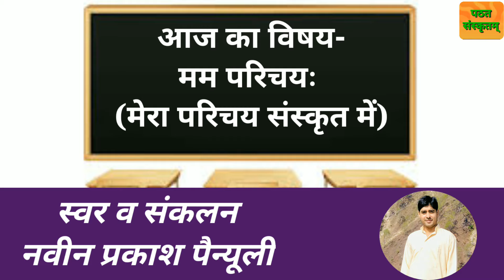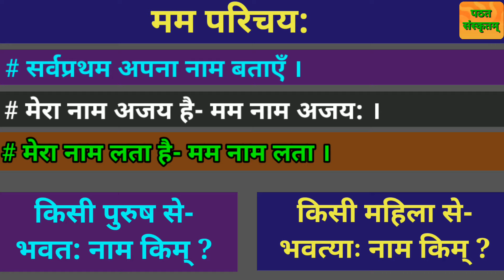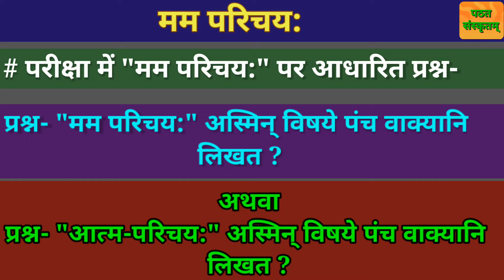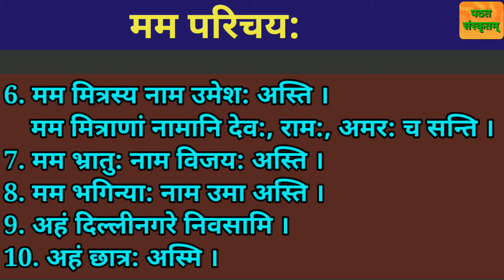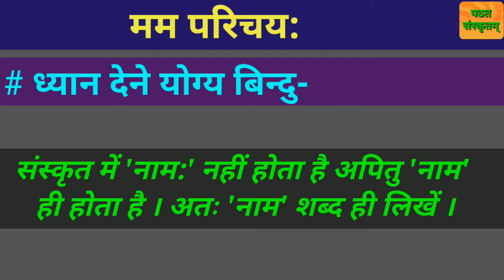मम परिचयः संस्कृत में/ mama parichaya in sanskrit/ संस्कृत मम परिचय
मम परिचय संस्कृत भाषा का महत्वपूर्ण भाग है । यदि हम किसी अनजान व्यक्ति से मिलते हैं तो अपना परिचय उसे बताते हैं और उनका परिचय प्राप्त करते हैं । संस्कृत भाषा में भी परिचय इसी प्रकार करते हैं ।
    इस वीडियो के द्वारा ''मम परिचयः" को सरल भाषा के माध्यम से समझाया गया है।  आप सभी पूरी वीडियो देखें और संस्कृत में परिचय जानें ।